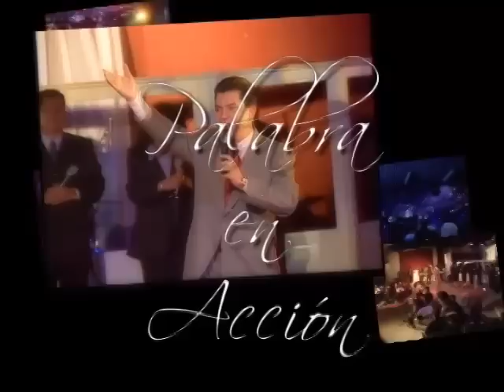ORQUESTA PALABRA EN ACCION SU NOMBRE DE GUERRA.mp4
CANTO: SU NOMBRE DE GUERRA
GRUPO: PALABRA EN ACCION
ALBUN: EN TODO TIEMPO
PASTOR: ERICK MUNOZ
DIRECTOR DE ALABANZA: MARVIN DE LEON

ARREGLOS ORQUESTA: PROFESOR ENRIQUE VIVAR (B.A./M.C.M.)